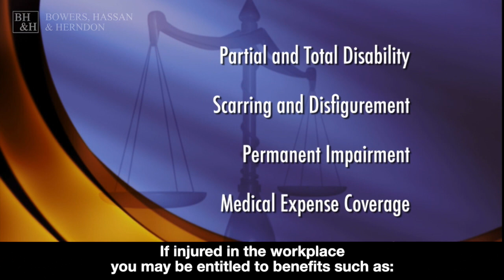Bowers Hassan and Herndon Workers Comp Attorneys baltimorecomp